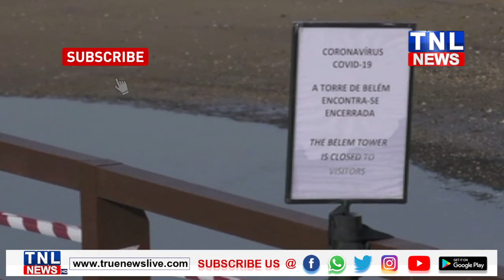Ajmol announced 1.50 crores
মহামাৰী কৰ'নাৰ প্ৰতিৰোধ, সজাগতা আৰু প্ৰতিৰোধী ব্যৱস্থাৱলী গ্ৰহনত সুবিধা হোৱা কৈ ৰাজ্য চৰকাৰৰ ৰাজকোষলৈ ১কোটি ৫০ লাখ টকাৰ পুজি আগবঢ়োৱাৰ কথা ঘোষনা কৰিছে এ আই ইউ ডি এফৰ সভাপতি তথা ধুবুৰীৰ সাংসদ মৌ বদৰুদ্দিন আজমলে ৷